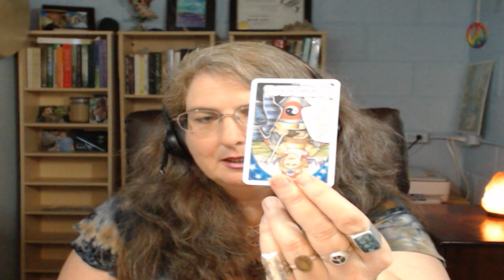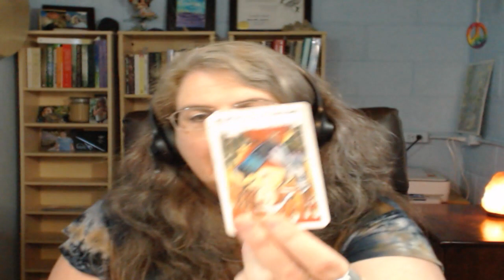May 12, Missing Collaborator What WILL you do ~Amista Bennett Daily Tarot For All Signs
My name is Amista. I am the girl next door who just happens to be psychic. Anyone can do what I do, if they take the time to learn the skills and practice practice practice them.

I love to help people find clarity in their lives through my readings. Even more than that, if it's possible, I love to help others open up to their own psychic abilities through my mentoring sessions. Of course, doing readings or teaching at a party or event is always fun as well! :)

On this channel you will find Tarot Forecasts, as well as useful information for those of you who are exploring your own psychic abilities. Thanks for stopping by to check it out. :)

To book a reading, reiki session, or mentoring with me

Sign up for my weekly newsletter, where you will be among the first to know about my promotions, life-changing classes, & fun contests! Here is the link to do that

However whatever gains you make from the aforementioned action, I would like a 3% cut. hahaha
I'm only joking about a cut from any gains! lol